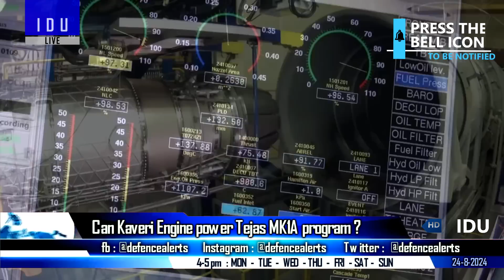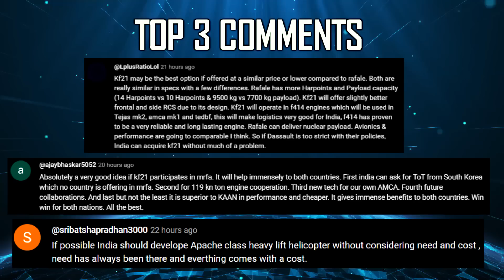Indian Defence Updates : Indian Drone in Pakistan,81 Kn Kaveri Test,Prachand EW Pod,Pinaka To Europe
🔴 FAST HEADLINES :
1. India in talks with 2 European countries for Guided Pinaka Export
2. India US sign SOSA pact for mutual supply of defence goods & services
3. US approves sale of Anti-Submarine Warfare Sono-buoys to India for $52.8 mn
4. Indian Army's tactical drone accidentally crosses LoC and Lands in Pakistan
5. Biggen Aerospace unveils two Advanced Helicopter UAV’s
6. Israeli optics manufacturer partners with Indian Firm to meet growing demand
7. India Ukraine ink 4 pacts : defence trade & green energy
8. Assam Rifles procure 10 ASMI for internal evaluation purposes
9. India is looking to 'fully indigenize' the production of AK-203 by end of 2025
10. Army Design Bureau signs ToT agreement for its in-house developed Xploder & Agniastra with private Indian firms
11. DRDO to upgrade sonar capabilities of Kilo Class Submarines

🔴 DETAILED HEADLINES :
12. DRDO develops Scaled EMALS Prototype
13. DRDO & HAL Join Forces for Indigenous EW Pod for LCH
14. Can KaveriEngine power India’s Tejas mk1a program ?
15. Kawasaki C-2 : A perfect replacement for IAF’s IL-76